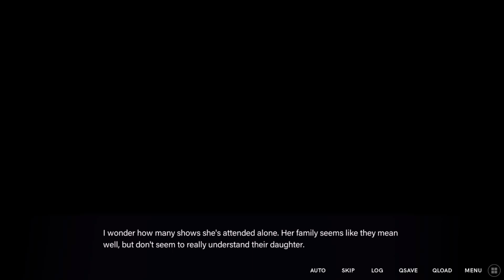Ethereal Enigma-Kira Route 1